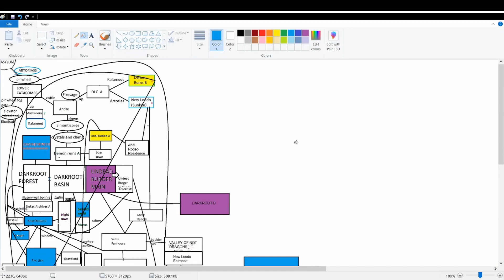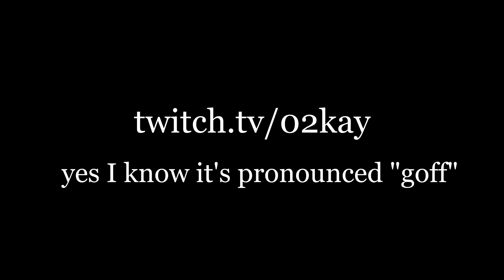Dark Souls Randomized - Hardcore Parkour (Highlights Part 6)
You remember that other highlights video? The tree episode? This episode is also a tree episode, but this time the tree is on fire, and also apparently some kind of bed. It takes up almost half the video. The other half is attempting parkour, and a bit of invisible crow - beef jerky diplomacy. You know, normal Dark Souls stuff.